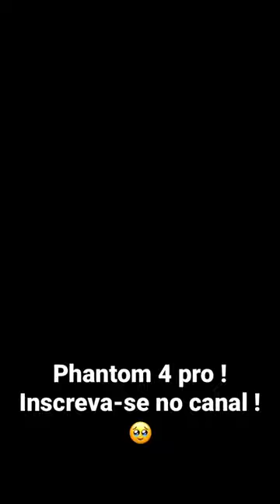DJI Phantom 4 pro, antigo porém imponente! Drone pra chamar atenção é esse aí ! 😁